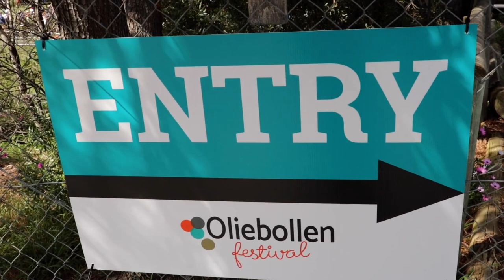RAN Band Tasmania - Oliebollen Festival 2021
On 11 September 2021 Royal Australian Navy Band Tasmania performed for the 2021 Oliebollen Festival, held at Calvin Christian School in Kingston, TAS.

Originally founded by the Dutch community, the festival raised funds for the establishment of the school. Oliebollen, translated as ‘oily ball’, which is a Dutch form of doughnut, were cooked and sold to the community. The festival has continued as a way for the community to connect, as well as to raise funds for elements of the school growth and development. 10,000 Oliebollen are sold at the festival every year.

RAN Band Tasmania have performed at the festival for the last 10 years and are proud to support the local community, as well as the development of young Australians.